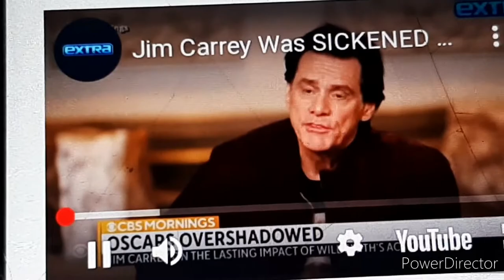Jim Carey Said He Would Have Sued Will For 200 Mil. Says Video Last Forever!!!! Faxx🤔